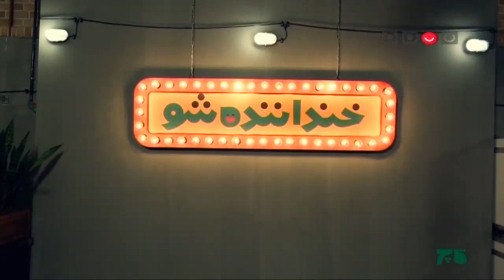قاچ خندوانه قسمت 31 - فوتبال ایران و شطرنج کیا با بایرام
اگه طرفدار خندوانه و جناب خان هستی 😍
همین حالا تو کانال خندوانه سابسکرایب کن

آنچه در این قسمت می بینید:
- کیا می خواد فوتبال ببینه، بایرام هی صدا درمیاره
- نكات آموزنده رامبد جوان در خصوص عصبى شدن يا عصبى بودن حين رانندگى
- يه موسيقى خيلى با حال و جديد از گروه اورنگ
- تاریخچه فوتبال با حمید محمدی
- استندآپ کمدی فوتبالی
- شطرنج بازی کردن کیا و بایرام
- پشت صحنه خندوانه